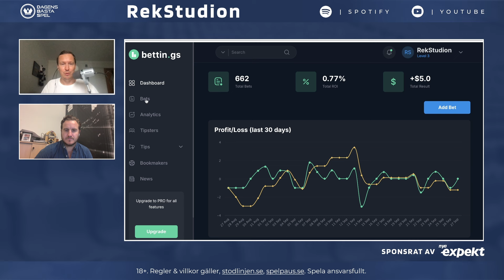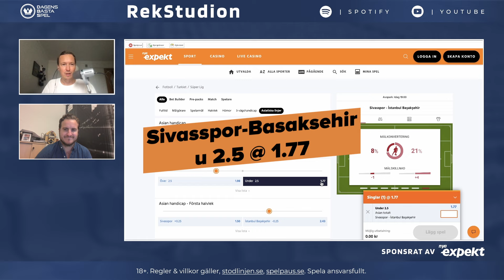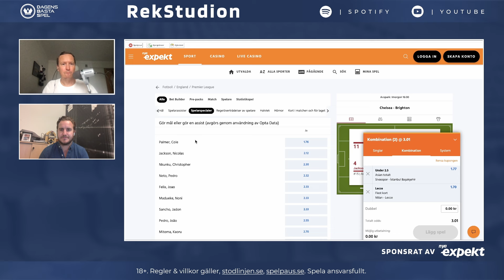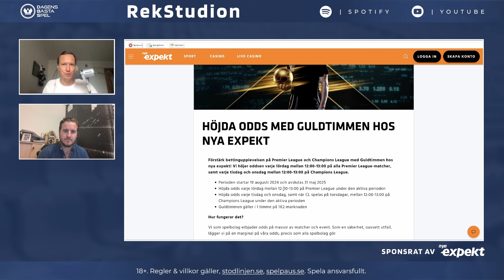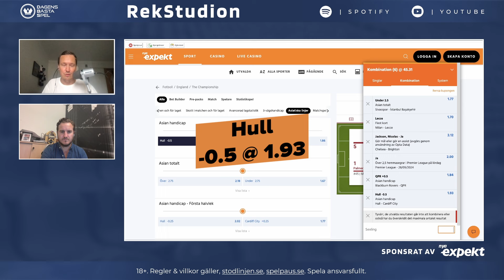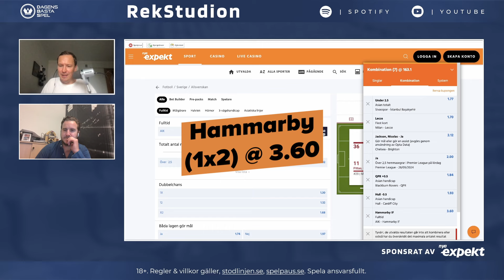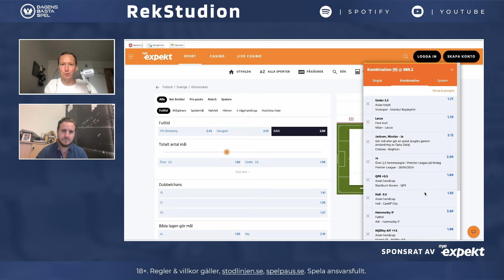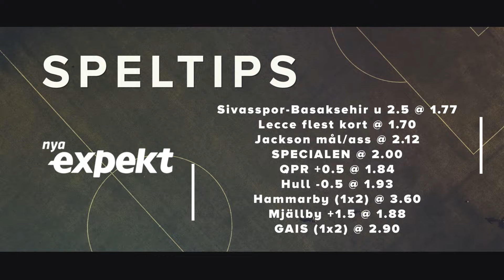RekStudion avsnitt nr.78: Högtryck med Chris på plats - hela nio speldrag!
Kanonhelg inklämd mellan Europa League och Champions League med ett gäng härliga dueller - bl.a. B.München-Leverkusen i Bundesliga. Inget spel i Tyskland, men däremot på flera andra håll i Europa - Striker och Chris levererar hela nio speldrag, bl.a. en mycket fin special och tre fina spel i Allsvenskan. HÄNG MED!

18+. Gäller nya spelare vid första insättningen. Gratisspelet är giltigt i 60 dagar. Min. 1,80 odds. Regler & villkor här. stodlinjen.se. spelpaus.se. Spela ansvarsfullt.

00:00:00 Intro
00:01:55 Vi bokför våra spel på bettin.gs
00:03:15 Uppsnack inför helgen
00:05:10 Rek 1: Sivasspor - Istanbul Basaksehir
00:07:20 Rek 2: Milan - Lecce
00:10:24 Rek 3: Chelsea - Brighton
00:14:22 Rek 4: RekStudion Special
00:16:17 Guldtimmen på nya Expekt
00:17:18 Rek 5: Blackburn - QPR
00:19:45 Rek 6: Hull - Cardiff
00:22:35 Rek 7: AIK - Hammarby IF
00:25:57 Rek 8: Malmö FF - Mjällby AIF
00:29:02 Rek 9: IFK Göteborg - GAIS
00:32:39 Vi summerar alla våra spel